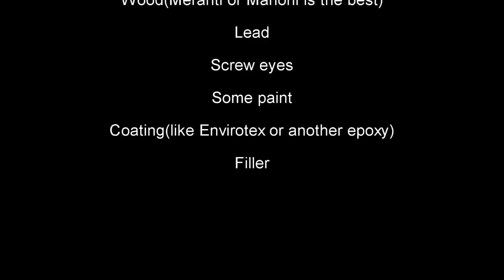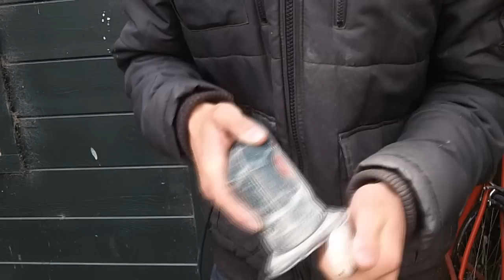How to make your own home-made jerkbait for pike!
Building a jerkbait for pike. This one is sinking very slow(on the vid it's floating but after the epoxy, screw eyes and treble hooks it will supend.

Materials you need:
Wood(Mahoni or Meranti is the best, I use Meranti)
Screwing eyes
Lead
Filler

A sanding machine is very handy. For cutting out the bait I use an electric saw. You also need a drilling machine with a 10mm drill and a 1,5 or 2 mm drill.